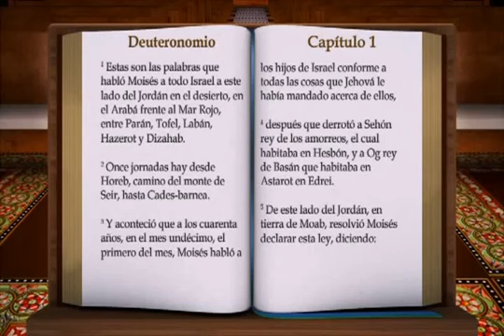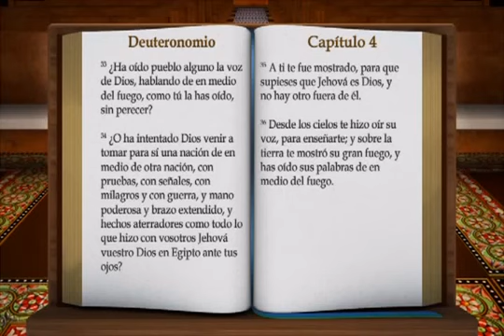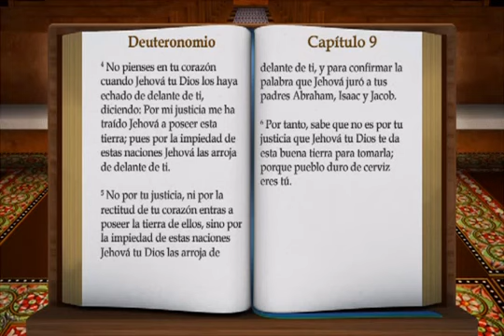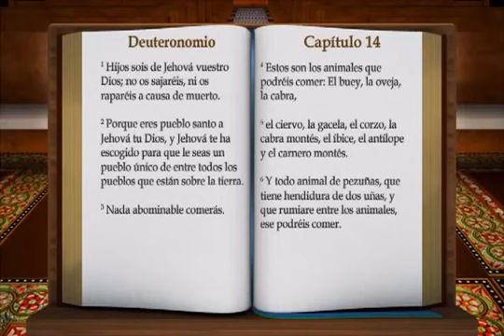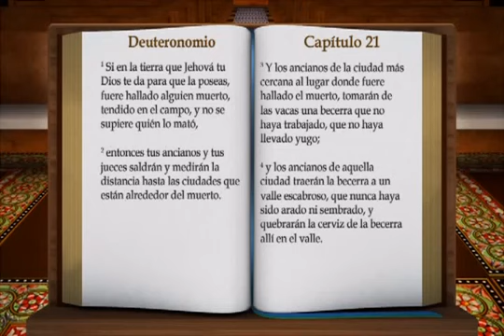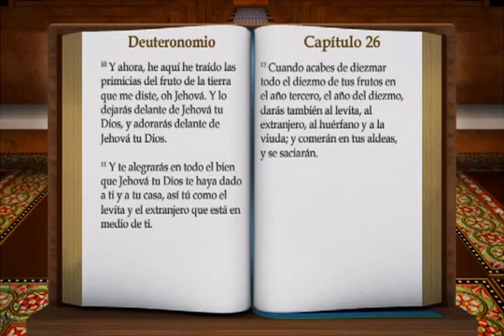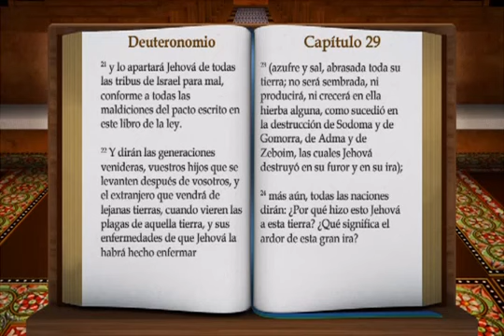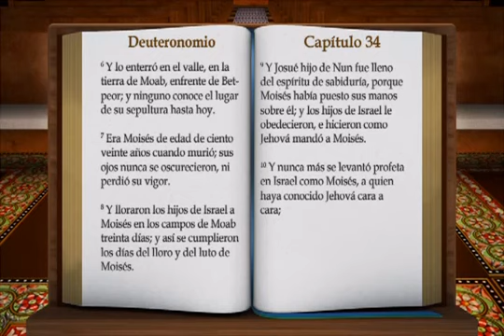BIBLIA.DEUTERONOMIO.RVA1960.AT 5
Quinto Libro De Moises Del Pentateuco o Torah Compuesto De 34 Capitulos.Tambien Es El Quinto Libro De Los 39 Del Antiguo Testamento